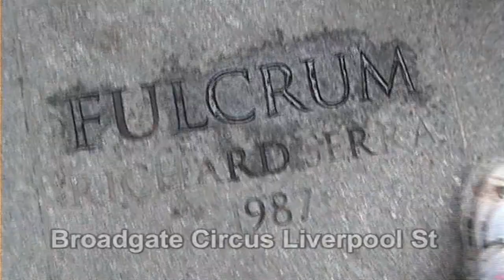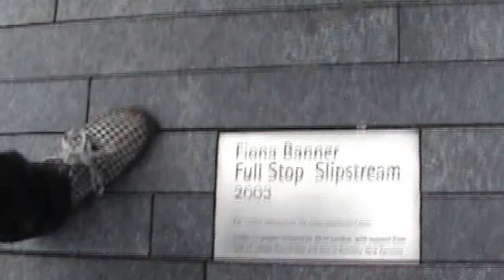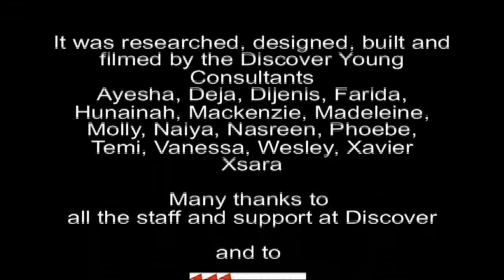What is Public Art? - Community Activism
Discover's Young Consultants focussed on recording how they felt about public art and the environment in which it was placed, and then recorded their thoughts of what public art should be and presented models of their designs that encapsulated their ideal public art requirements.